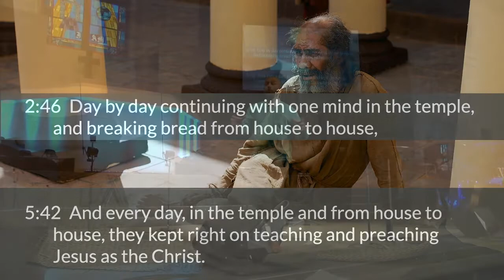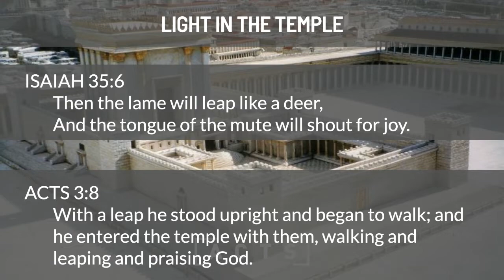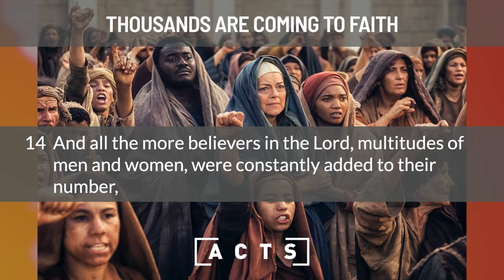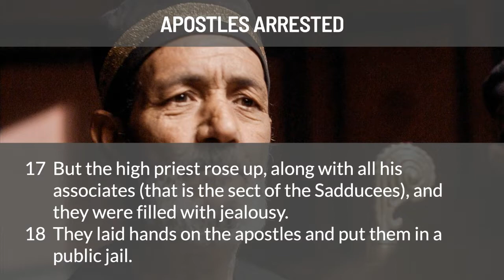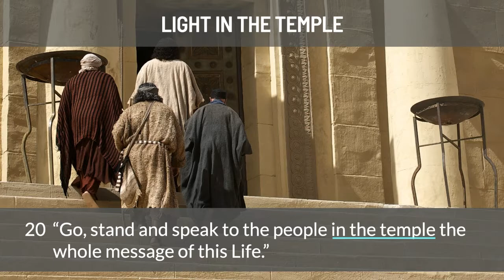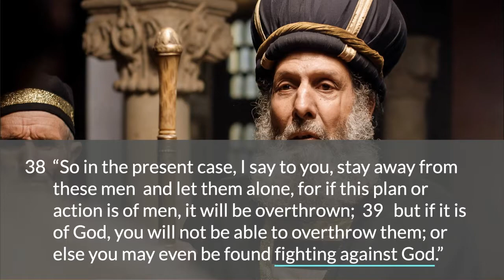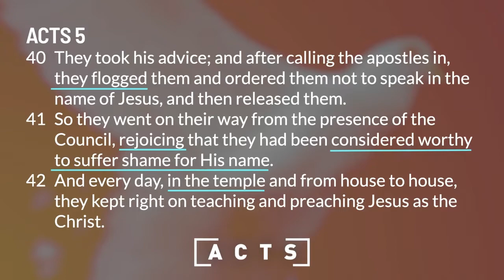Sunday Sermon| Book of Acts: The Apostles Teaching at the Temple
Pastor Jason talks about the apostles teaching God's word and proclaiming the name of Jesus.